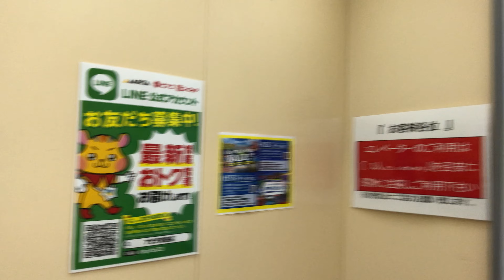【愛知県 刈谷市】アピタ刈谷店 南側エレベーターに乗ってみた！（東芝製／RF→1F）